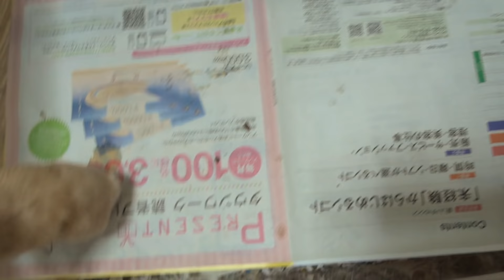全員でお食事なさい